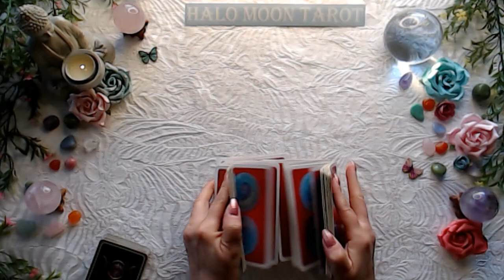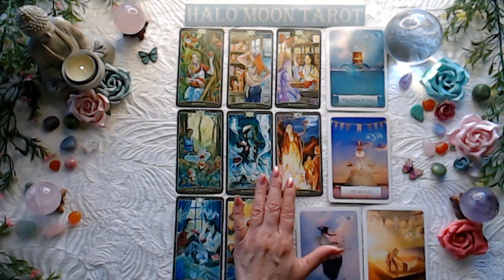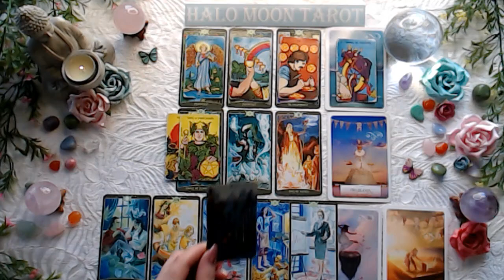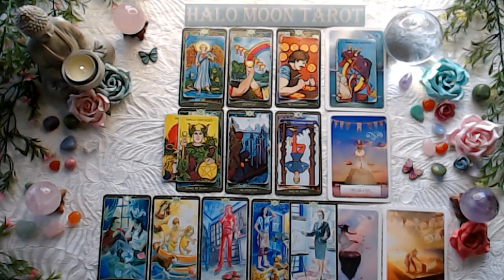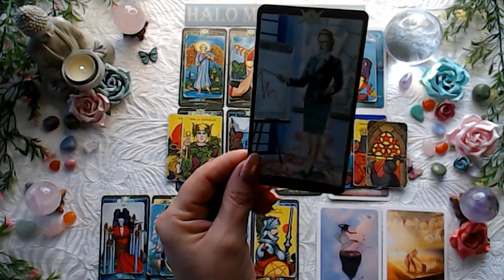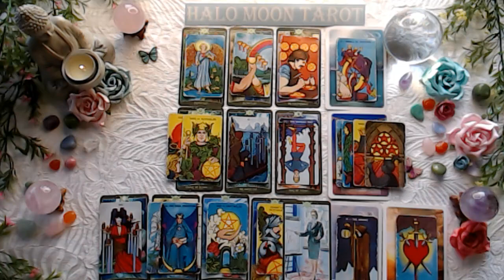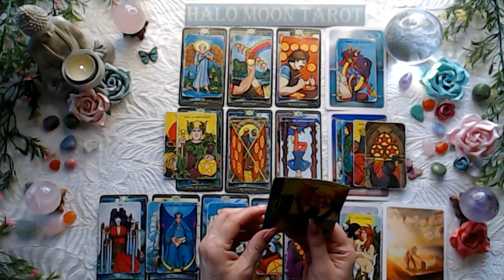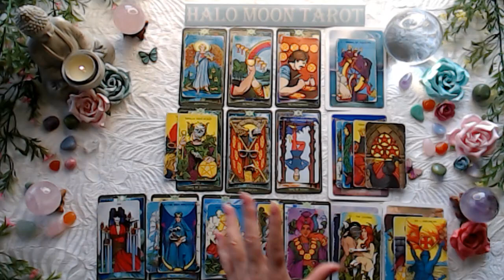SAGITTARIUS IF YOU CAN BE PATIENT, YOU'LL SEE HOW DIFFERENT THE NEW PERSON REALLY IS!